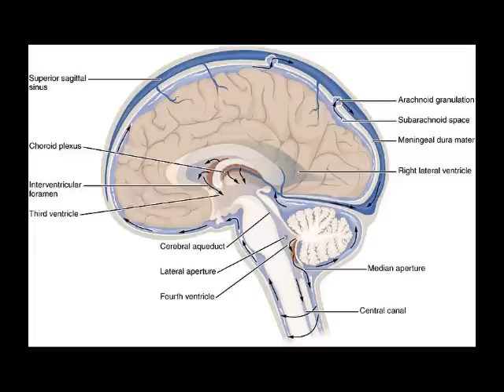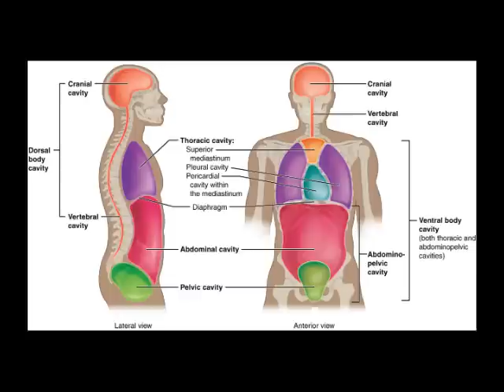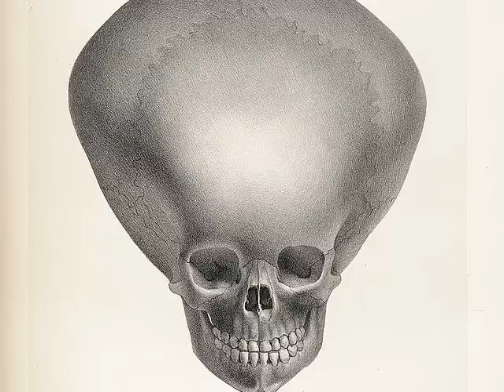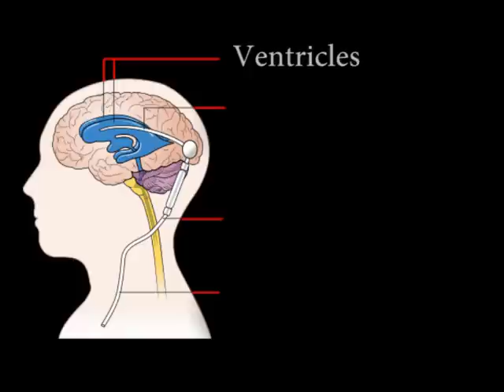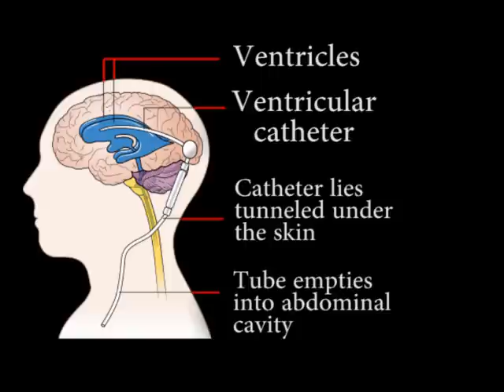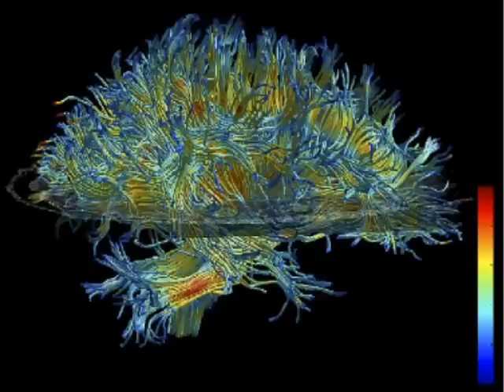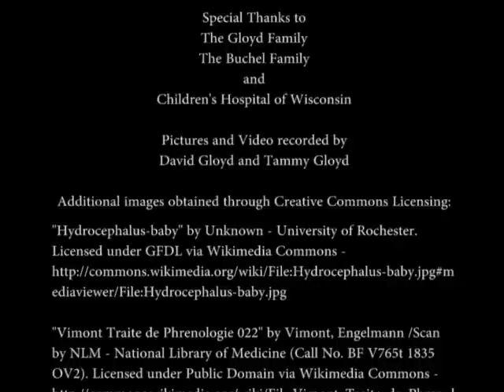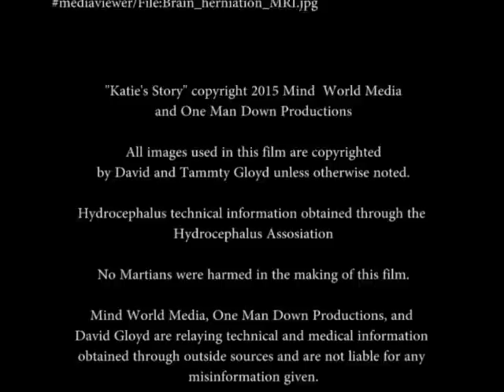Katie's Story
A short documentary following one family's struggle with hydrocephalus.